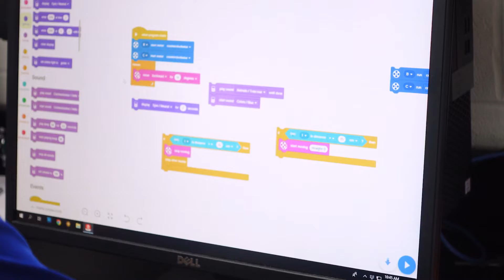Learning Through Lego Robotics at GLCAP Clyde Summer School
Our Clyde Middle School Students in the GLCAP Summer School program spend their days learning through fun STEM activities such as Lego Robotics, where students learn how to program, test, and succeed in making robots complete various tasks. GLCAP also offers a Summer School program at Fremont Ross High School, as well as After School programs in Fremont and Clyde.